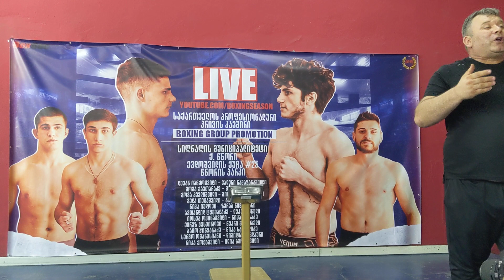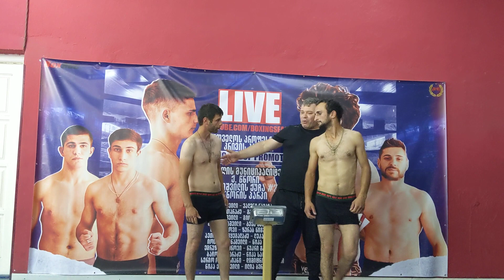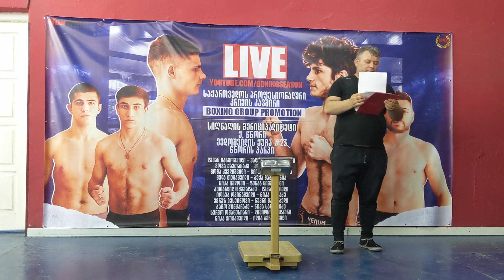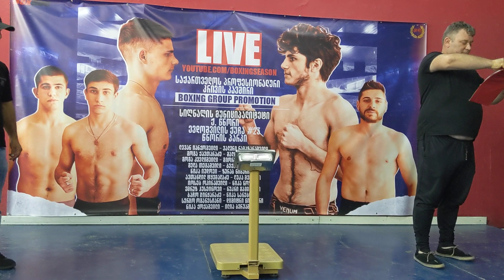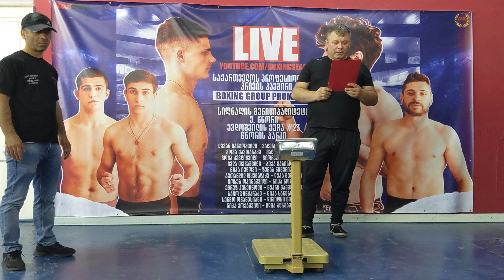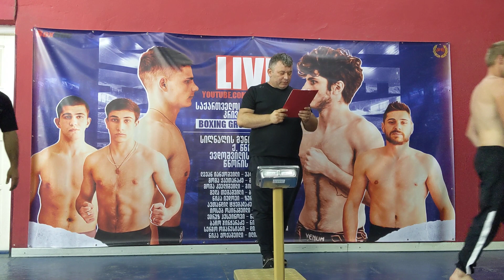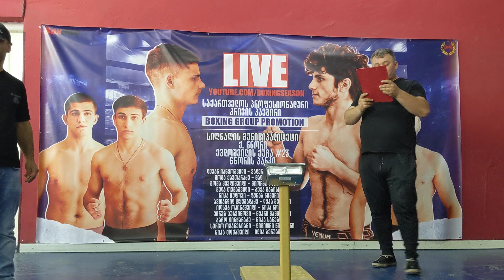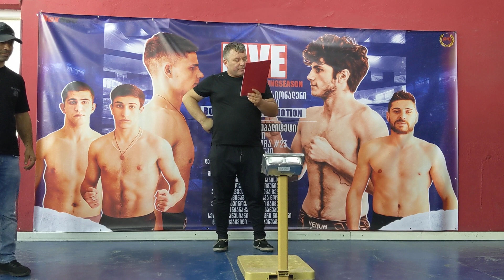Boxing Weight Control - GEORGIA 21.07.2023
Official Ceremony - Boxing weight Control
GEORGIA, Tbilisi
Vera Park Boxing Gym
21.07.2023